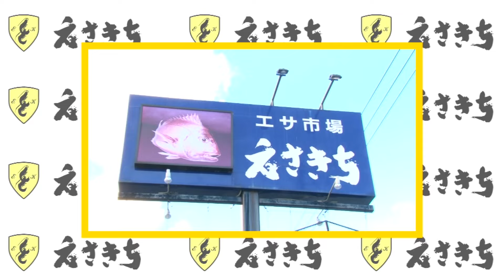【フィッシングマスター】エリアトラウトStep Up！講座